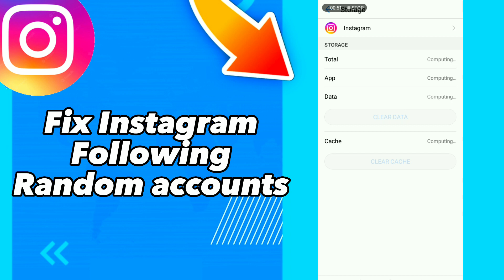How to Fix Instagram Following Random accounts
in this video we discuss :